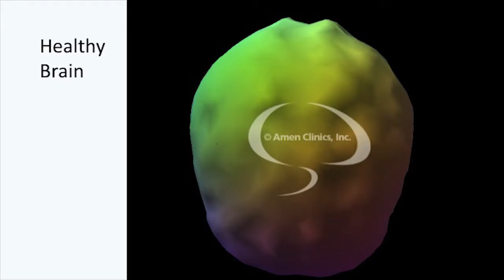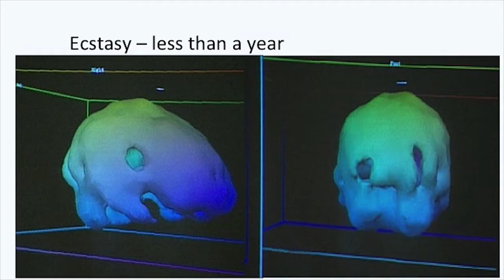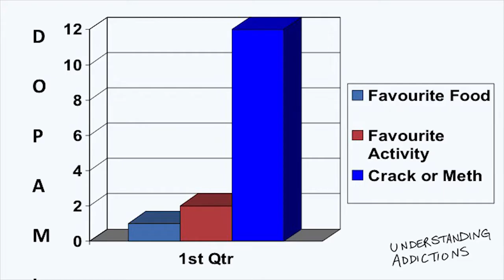Bite Size Series - Part 2 - Part 4/13 - Addiction and the Brain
Why does a person become dependent on drugs and alcohol? Tim explains the role of dopamine in the brain.

If you are in crisis, please contact your local crisis hotline dial 988, or call your local emergency services.